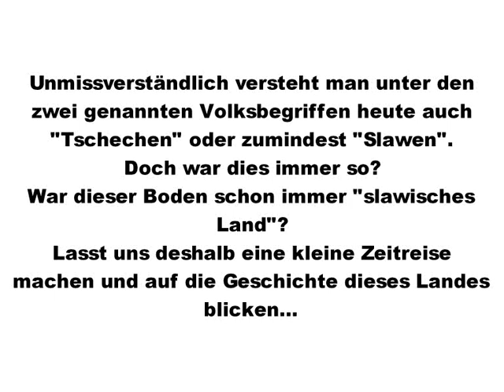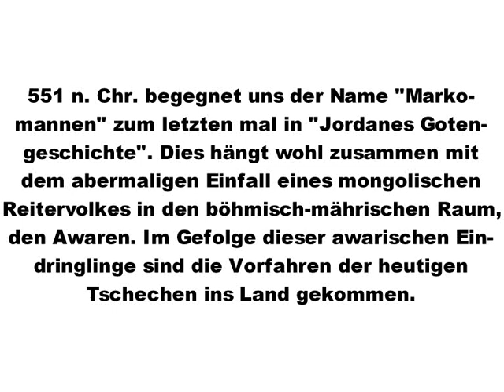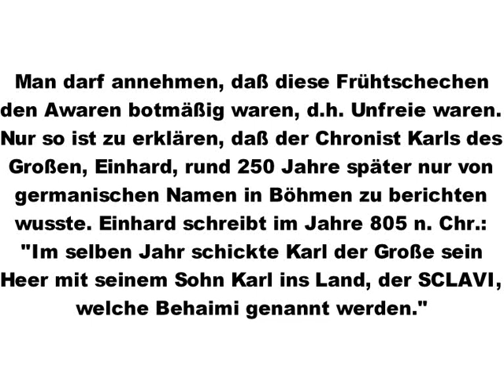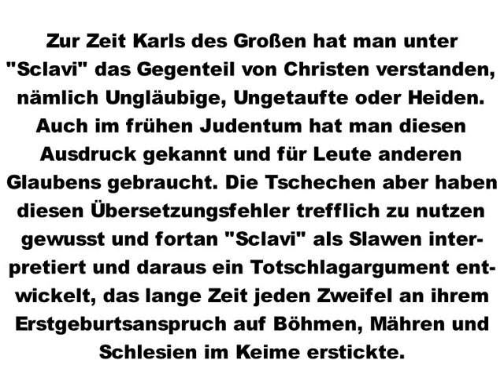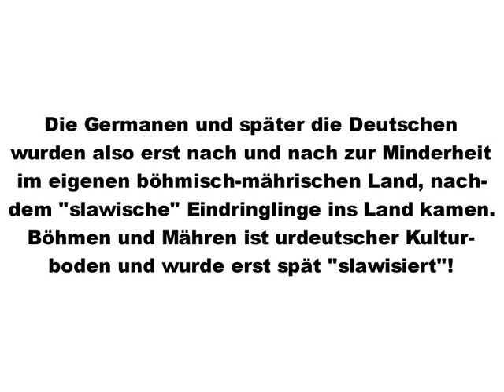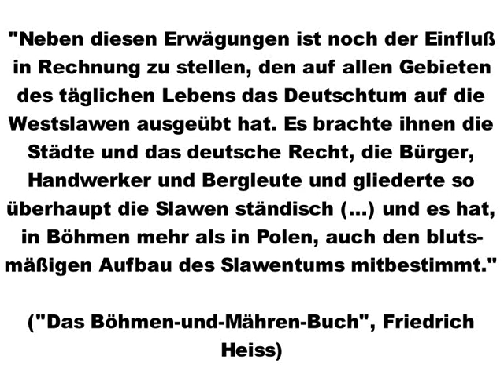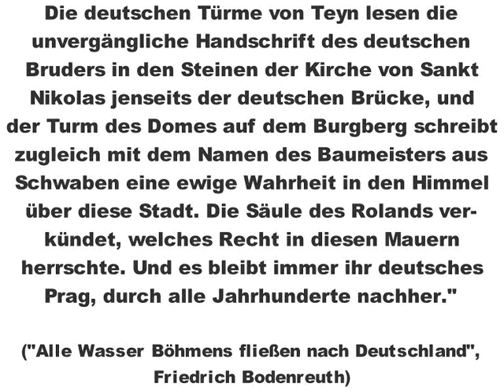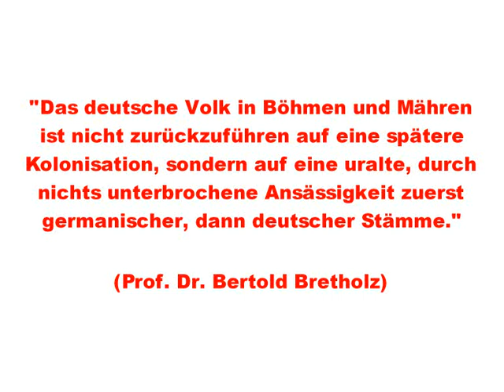Böhmen und Mähren - Deutscher oder slawischer Boden?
Ein weiterer Videobeweis für das unbestreitbare deutsche Wurzelwerk von Böhmen und Mähren!